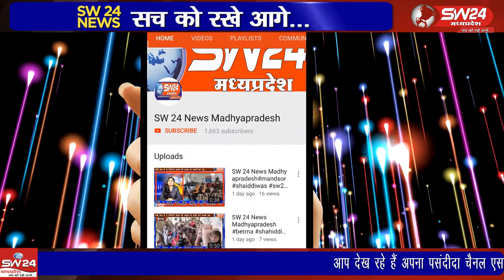Khandwa | SW 24 News Madhyapradesh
खंडवा घंटाघर के पास पर डिप्टी कलेक्टर की गाड़ी में टेंट हाउस की गाड़ी घुस गई। डिप्टी कलेक्टर की कार पर चढ़कर पाइप हटाए गए। इस हादसे में डिप्टी कलेक्टर के वाहन का कांच फूट गया। खंडवा से ब्यूरो प्रीतम लखवाल की रिपोर्ट